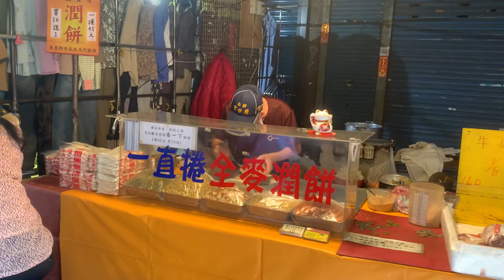2023.11.5 瑞憶市場實況